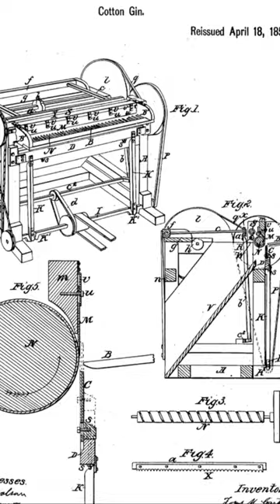March 14 This Day in History 1794 - 1994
1794 - Cotton gin
1903 - Pelican Island National Wildlife Refuge
1994 - Linux